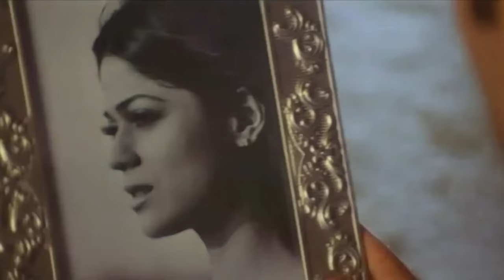Agar Tum Mil Jao - Zeher (2005) -[HD- 1080p -BluRay]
Song : Agar Tum Mil Jao
Singers : Shreya Ghoshal
Lyrics : Sayeed Quadri, Shakeel Azmi

Agar Tum Mil Jao Lyrics

Zamana Chod Denge Hum... (3)
Tumhe Paakar Zamane Bhar Se
Rishta Tod Denge Hum
( Agar Tum Mil Jao
Zamana Chod Denge Hum )... (2)

Bina Tere Koi Dil Kash Nazara Hum Na Dekhen Ge... (2)
Tumhe Na Ho Pasand Usko Dobara Hum Na Dekhen Ge
Teri Surat Na Ho Jis Mein...
Wo Sheesha Tod Denge Hum
Zamana Chod Denge Hum

Tere Dil Mein Rahenge, Tujhko Apna Ghar Banaye Ge... (2)
Tere Khwaabon Ko Ghenno Ki Tarha Khud Par Sajaye Gein
Kasam Teri Kasam...
Kasam Teri Kasam
Taqdeer Ka Rukh Mod Denge Hum

Tumhe Hum Apne Jism-Jaan Mein Kuch Aise Basa Lenge... (2)
Teri Khusboo Apni Jism Ki Khusboo Bana Lenge
Khuda Se Bhi Na Jo Toote...
Wo Rishta Jod Lenge Hum